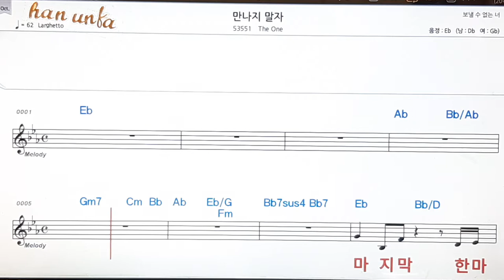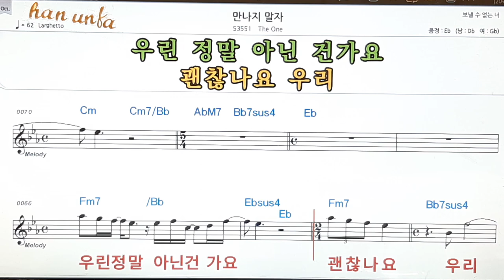만나지 말자/The one👍노래 반주, 코드 악보,가라오케💋Karaoke*Sheet Music*Chord*MR